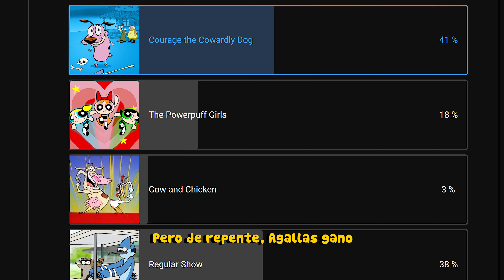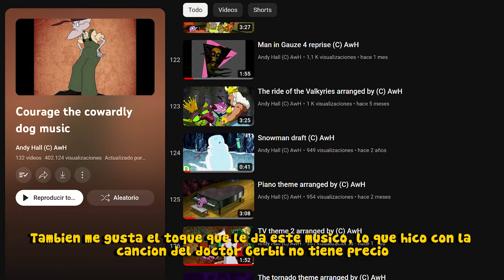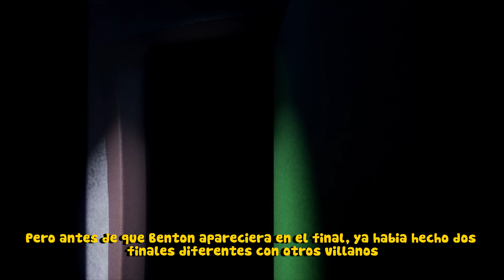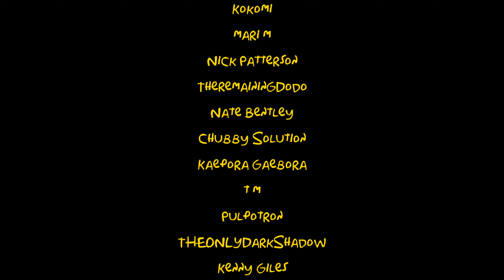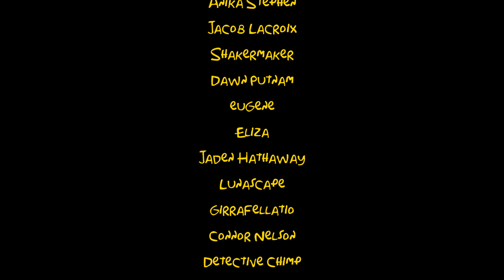Hice un Videojuego de AGALLAS (Coraje) en mucho más de 24 Horas